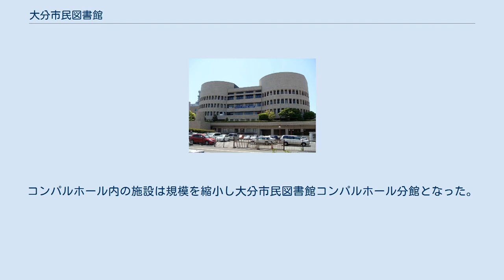大分市民図書館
コンパルホール分館が入居するコンパルホール 大分市民図書館（おおいたしみんとしょかん）は、大分県大分市にある公立図書館である。
ホルトホール大分の1-2階に設置された大分市民図書館（本館）と、コンパルホールの1階に設置された大分市民図書館コンパルホール分館（分館）とからなる。
 かつての大分市では、1974年（昭和49年）から移動図書館車の運行が行われていたものの、常設の市立図書館はなかった。
そこで、1986年（昭和61年）6月に複合文化施設であるコンパルホールが開館した際に、コンパルホール内にコンパルホール市民図書館が設けられた。
この図書館は、当時としては珍しかった休日・祝日開館、午前9時から午後9時までの長時間開館といった試みを行っていた。
また、大分県内の公立図書館で初めて図書館コンピュータシステムが導入されたのも、この図書館であった。
コンパルホール市民図書館は、1996年（平成8年）7月に 図書館法に基づく図書館として整備され、名称を大分市民図書館に改めた。
 2013年（平成25年）7月20日、ホルトホール大分の開館に伴い、同施設内に移転。
コンパルホール内の施設は規模を縮小し大分市民図書館コンパルホール分館となった。
 図書の貸出は、大分市及び由布市に住んでいる者、大分市に通勤・通学している者が利用可能。
利用には、貸出券の登録が必要である。
貸出及び返却は、大分市民図書館本館、分館のほか、大分市内の12の公民館、鶴崎・稙田市民行政センター図書室でも可能。